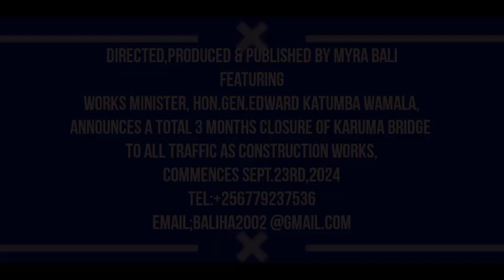Works Minister Gen.Edward Katumba Wamala,announces a total Karuma Bridge closure to all traffic